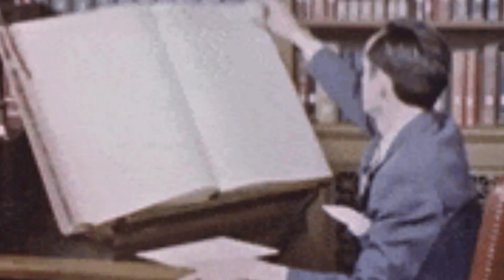Alec Baldwin FINALLY CHARGED | 2 counts involuntary MANSLAUGHTER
Edited by ‎@DarthNews

00:00 intro
01:33 Alec Baldlose
05:45 Baldwin News compilation + memes
18:18 final words

This channel is completely demonitized.. Please consider supporting my work:

🎶 DikDok: darth_news
📸 Insta: @darth_news  / 2nd acct: @darthnews